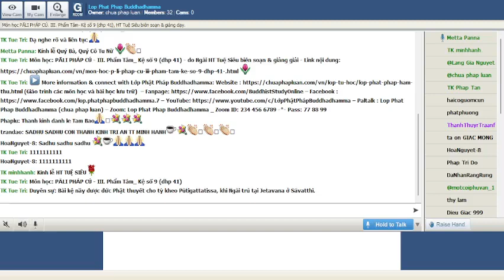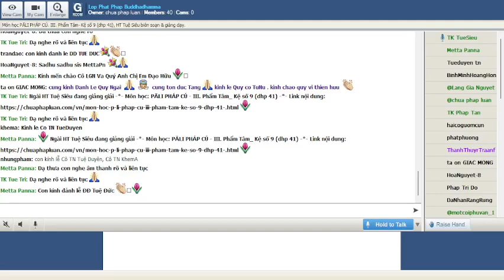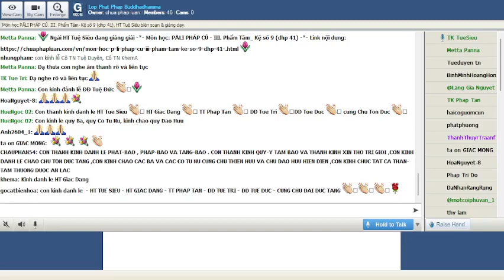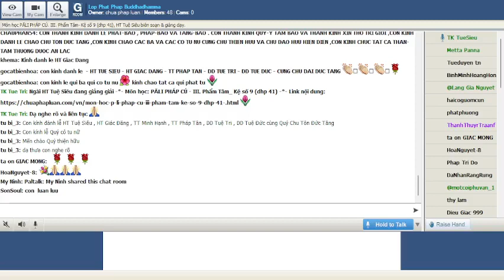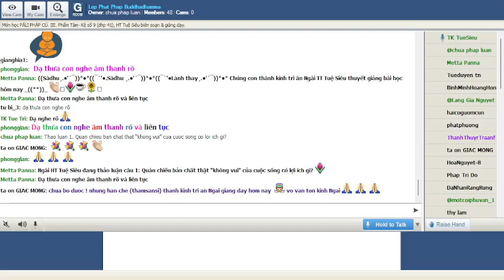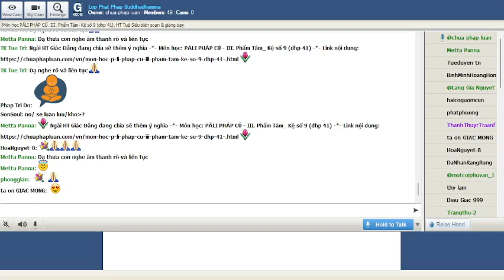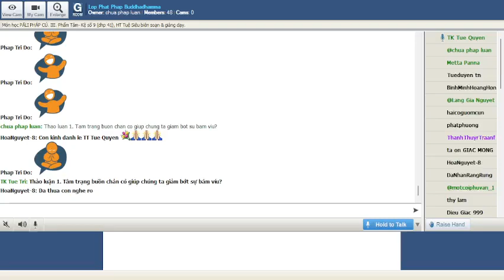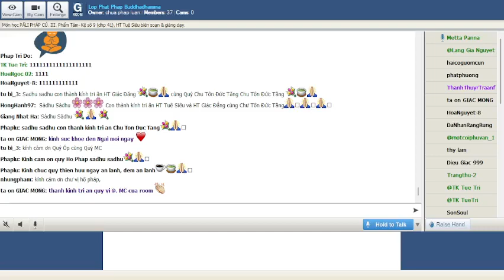24-07-2022. PĀLI PHÁP CÚ_Lop Phat Phap Buddhadhamma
Lop Phat Phap Buddhadhamma Chủ Nhật July 24 -2022.Giáo Trình PĀLI PHÁP CÚ. III. Phẩm Tâm- Kệ số 9 (dhp 41) - do Ngài HT Tuệ Siêu biên soạn & giảng giải

@ III. Phẩm Tâm _ Kệ số 9 (dhp 41)
Duyên sự:

Bài kệ nầy được đức Phật thuyết cho tỳ kheo Pūtigattatissa, khi Ngài trú tại Jetavana ở Sāvatthi.

Chuyện rằng, tỳ kheo Tissa người ở Sāvatthi xuất gia trong Phật pháp đã lâu, du phương hành đạo rày đây mai đó.

Nhưng bị quả của ác nghiệp quá khứ nên tỳ kheo Tissa bị bệnh ung nhọt khắp người, hôi hám vô cùng. Các vị tỳ kheo và sa di lúc đầu còn ở bên cạnh chăm sóc, nhưng rồi các vị không chịu nỗi mùi hôi thúi từ thân vị ấy đã bỏ đi hết. Người ta gọi tỳ kheo ấy với cái tên là Pūtigattatissa (là Tissa thúi thây).

Một ngày kia, đức Phật theo thông lệ sáng sớm dùng Phật nhãn quán xét chúng sanh hữu duyên cần tế độ. Ngài thấy tỳ kheo Pūtigattatissa có duyên lành đắc quả A la hán và sẽ vô dư níp bàn trong ngày hôm nay. Đức Phật thân hành đến tịnh thất của tỳ kheo nầy và bảo các tỳ kheo khác khiêng chiếc giường tỳ kheo Tissa nằm đến aggisālā lấy nước nóng giặt y dính máu mủ hôi hám của vị ấy, đức Phật tự tay lau mình cho vị ấy, mặc cho vị ấy chiếc y khô sạch … khi biết tỳ kheo Tissa đã được thoải mái, Ngài thuyết pháp cho vị ấy nghe bằng bài kệ: “Aciraṃ vat’ayaṃ kāyo, không bao lâu thân nầy ..v.v..”.

Vừa dứt bài kệ tỳ kheo Pūtigattatissa chứng quả A la hán và vô dư y níp bàn, chúng tỳ kheo có mặt cũng đạt được thánh quả dự lưu ..v.v..

Chánh văn:

(dhp 41)

Aciraṃ vat’ayaṃ kāyo
paṭhaviṃ adhisessati
chuddho apetaviññāṇo
niratthaṃ’ va kaliṅgaraṃ.
Thích văn:

aciraṃ [trạng từ (na + ciraṃ)] không lâu, không bao lâu, thời gian ngắn ngủi.
vat’ ayaṃ [ hợp âm (vata + ayaṃ)]
vata [bất biến từ] chắc chắn, tất nhiên; ôi thôi ! than ôi !
ayaṃ [chủ cách số ít nam tính của đại từ ima] nầy, cái nầy.
kāyo [chủ cách số ít của danh từ nam tính kāya] thân, thân thể.
paṭhaviṃ [đối cách số ít của danh từ nữ tính paṭhavī] đất, mặt đất.
adhisessati [thì vị lai ngôi III số ít của động từ adhiseti (adhi + √ si + e)] sẽ nằm xuống.
chuddho [chủ cách số ít nam tính của tính từ chuddha (quá khứ phân từ của động từ chubhati)] bị quăng bỏ, bị vất bỏ, bị ném đi.
apetaviññāṇo [chủ cách số ít nam tính của hợp thể tính từ apetaviññāṇa (apeta + viññāṇa)] cái mà “thức lìa khỏi”, xác chết, thi thể, thi hài, thân vô thức.
niratthaṃ [chủ cách số ít trung tính của hợp thể tính từ nirattha (ni + r + attha)] không có lợi ích, vô dụng, vô ích.
va [iva (bất biến từ)] như, ví như, tợ như kaliṅgaraṃ [chủ cách số ít của danh từ trung tính kaliṅgara] khúc gỗ mục, cây mục.
Việt văn:

(pc 41)

Không bao lâu thân nầy
sẽ nằm dài trên đất
bị vứt bỏ, vô thức
như gỗ mục vô dụng.
Chuyển văn:

Ayaṃ kāyo vata aciraṃ apetaviññāno chuddho paṭhaviṃ adhisessati niratthaṃ kaliṅgaraṃ iva.

Thật sự, không bao lâu nữa thân nầy thành xác vô thức, sẽ bị vất bỏ nằm trên mặt đất như khúc gỗ mục vô dụng.

Lý giải:

Thân nầy khi còn sống, hoạt động đi, đứng, nằm, ngồi, ăn, uống, ngủ nghĩ và làm nhiều lợi ích, là nhờ có tâm thức.

Một khi tâm tử khởi lên chấm dứt mạng sống, thân nầy vô thức chỉ là cái xác không hồn, sẽ chấm dứt hoạt động, sẽ bị thối rữa, người ta sẽ vất bỏ, cái xác nầy, chôn xuống hố sâu, hoặc bỏ trong rừng trong bãi tha ma, hoặc thiêu huỷ trên giàn hoả ..v.v.. khi ấy thân xác nầy không còn lợi ích, như cây gỗ mục vô dụng không sử dụng để đóng bàn ghế, làm cột nhà gì được cả.

Đức Phật dạy bài kệ nầy cho tỳ kheo Pūtigattatissa quán niệm, bỏ chấp thủ mà chứng A la hán.

Người tu tập cũng nên quán niệm hằng ngày để tận dụng thân nầy lúc còn sống chưa bị vất đi, làm được điều lợi ích như tạo phước, hay đoạn trừ phiền não đưa đến đạo quả giải thoát.